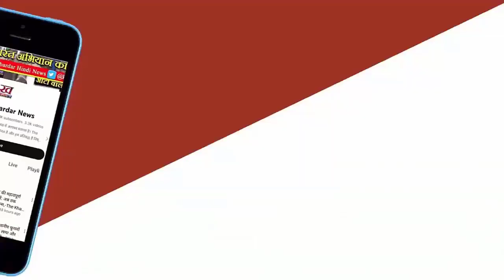Tejashwi Yadav ने कहा कि विधानसभा चुनाव के दौरान हमने घोषणा पत्र में जो वादे किए थे,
तेजस्वी ने कहा कि जो हम कहते हैं। उसे पूरा करते हैं। 2024 में जनता से 24 वादे किए गए हैं। राजद ने घोषणा पत्र में 500 रुपए में गैस सिलेंडर देने का वादा किया। बिहार को विशेष राज्य का दर्जा दिलाने की भी बात की गई है। 200 यूनिट फ्री बिजली देने का भी दावा है।राजद ने घोषणा पत्र में कहा कि सरकार बनी तो 10 फसलों पर एमएसपी लाएंगे। अग्निवीर योजना को बंद करेंगे, ड्यूटी के दौरान मौत होने पर अद्ध सैनिक बलों को शहीद का दर्जा दिया जाएगा। राजद ने भागलपुर, पूर्णिया, रक्सौल, मुजफ्फरपुर और गोपालगंज में 5 नए एयरपोर्ट बनवाने का भी दावा किया है।